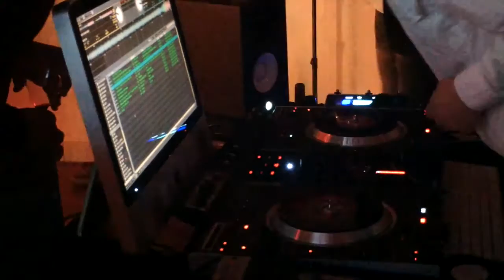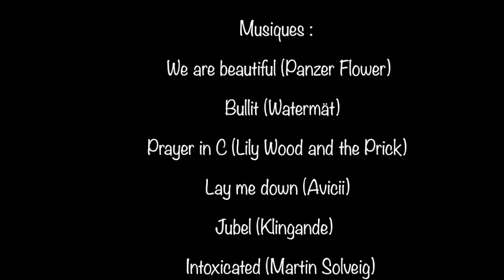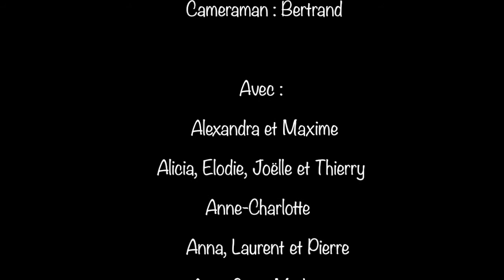Sax Mix Club by O'SAX & SoWAT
DJ et Saxophoniste pour évènements club, soirées privées, soirées d'entreprises, mariages...